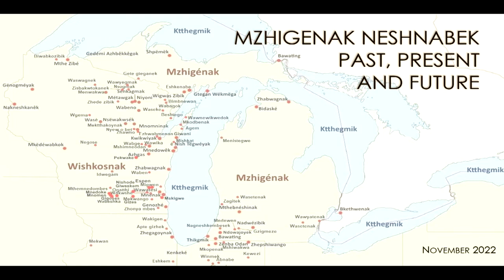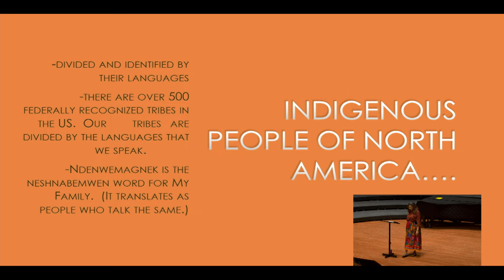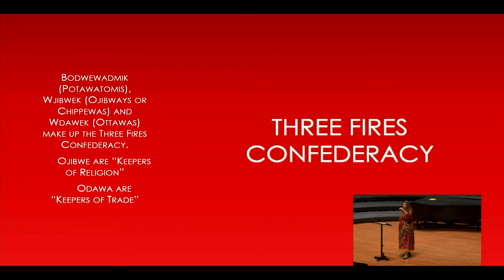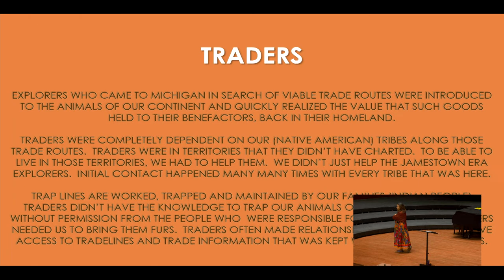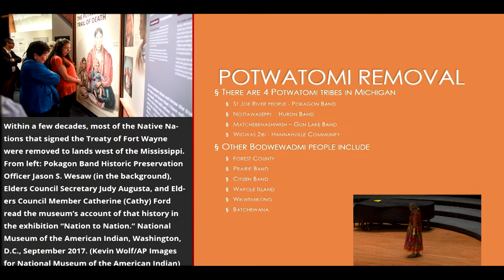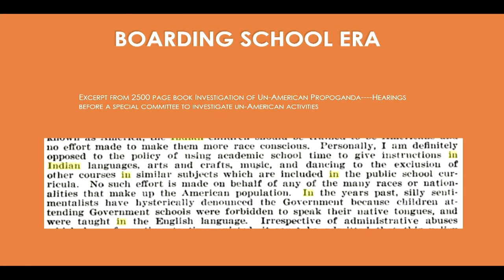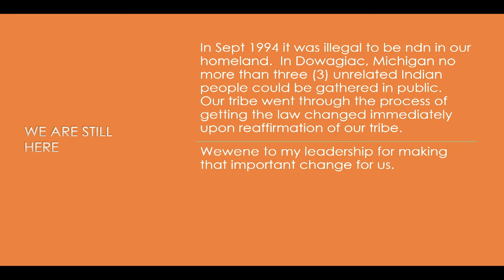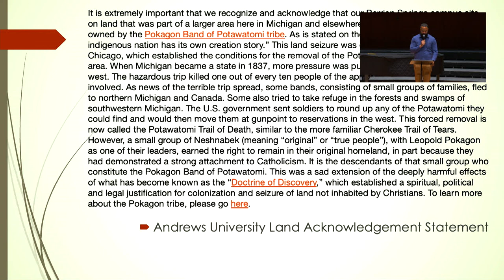2022 11 10 Forum-Native American Heritage